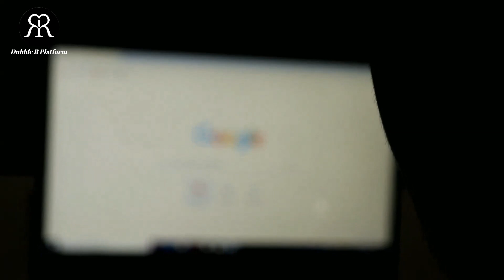एक सात साल के बच्चे की कहानी जो रुला देगी आपक | Story | Dubble R Platform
This video is
Director  - Rahul Raj
Editor      - Rahul Raj
Cemera man - Tiger Roy